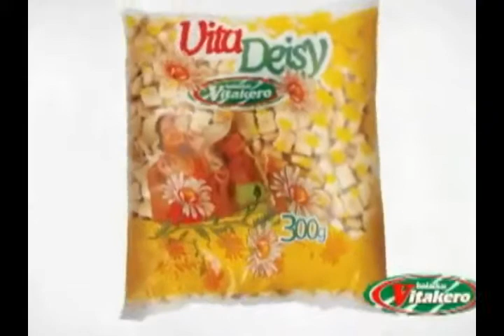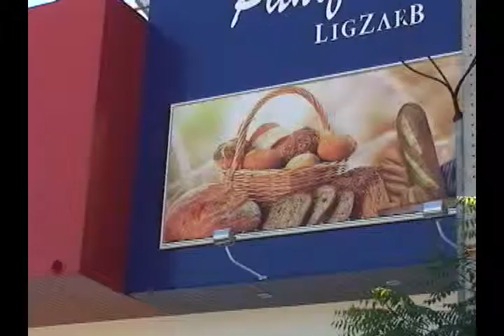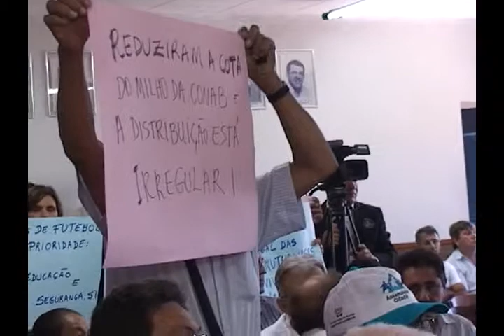CONEXÃO RN 14/09/2013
TV UNIÃO - NATAL RN - APRESENTAÇÃO COMUNICADOR CARDOSO SILVA - CONTATO - 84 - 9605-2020/ TIM.